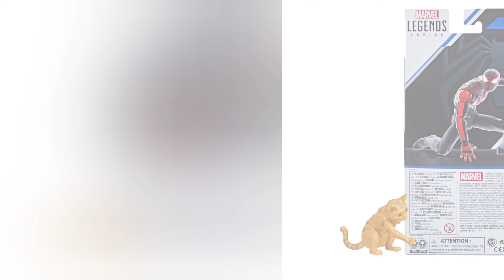HASBRO Marvel Legends MILES MORALES Spider-Man 2 Gamerverse Action Figure Preview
Slide Show Of Action Figure That Releases August 1st